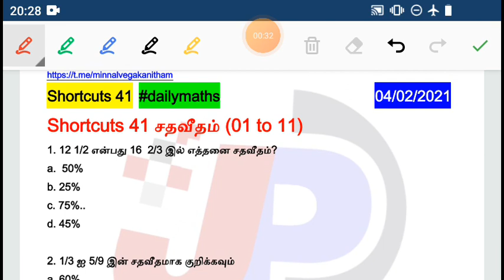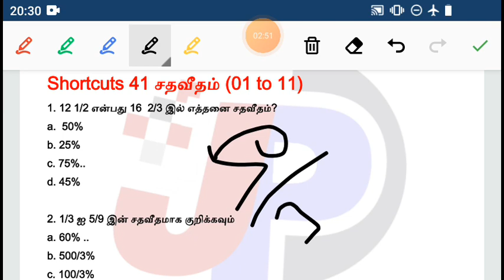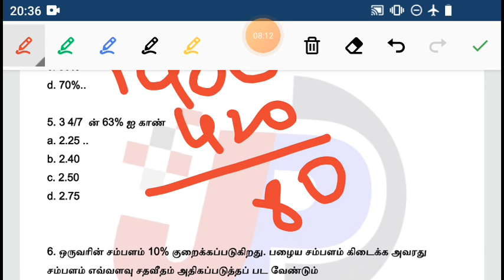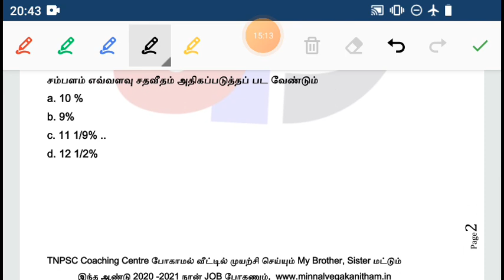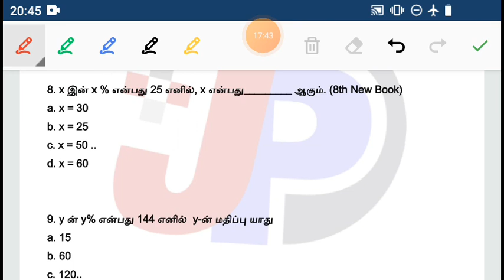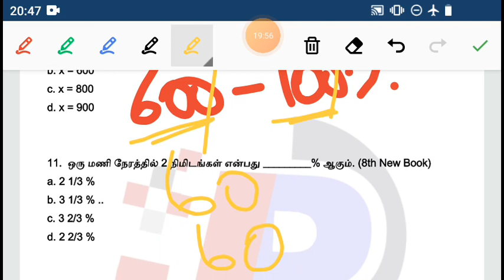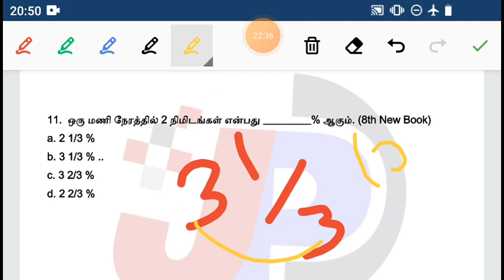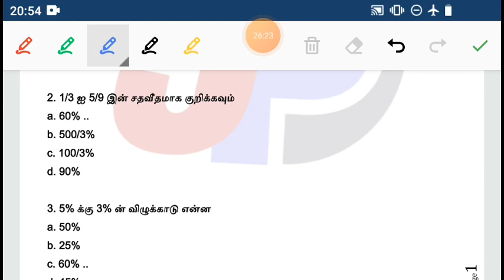Shortcuts 41 சதவீதம் Week End Test Answer Key 01.02.2021 minnal vegam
11th Tamil New Book Chapter 1.3 நன்னூல் பாயிரம் (01 to 26) =

10th New அறிவியல் UNIT 19 உயிரின் தோற்றமும் பரிணாமமும் FREE ONLINE TEST 30 (01 to 36) =